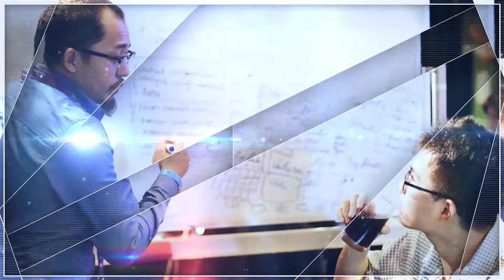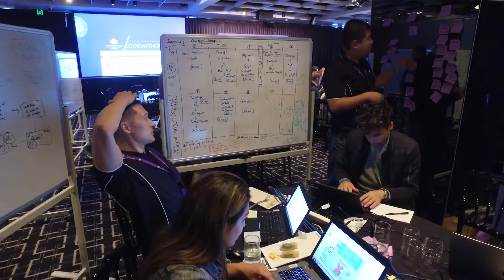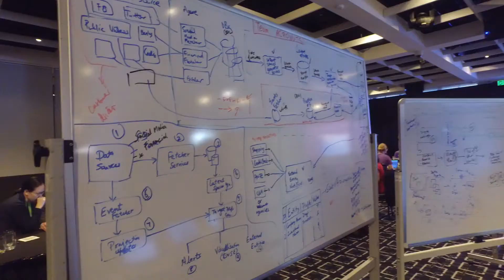ASEAN-Australia Codeathon sponsors & mentors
The 2018 ASEAN-Australia Codeathon was held in Sydney on 14-16 March 2018, hosted by AUSTRAC, in the run-up to the March 2018 ASEAN-Australia Special Summit.

Participants enjoyed the challenge of engaging in the event to develop their skills, network with peers and collaborate to solve financial intelligence challenges.